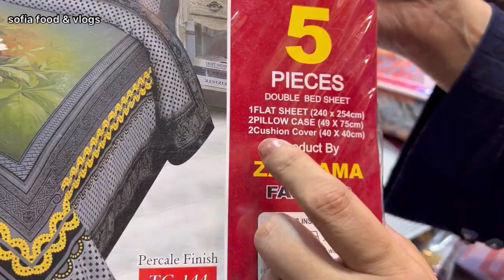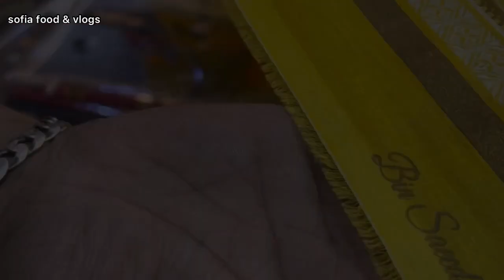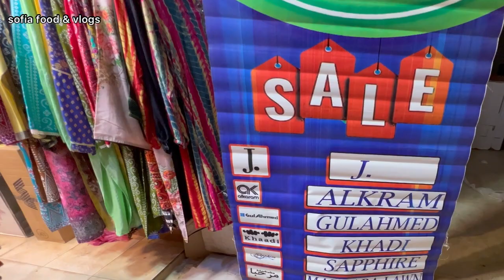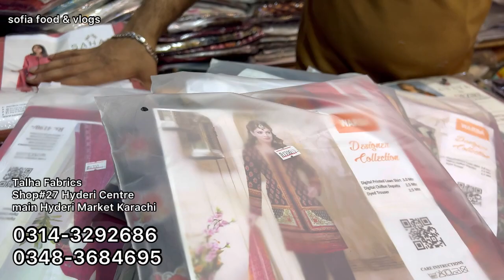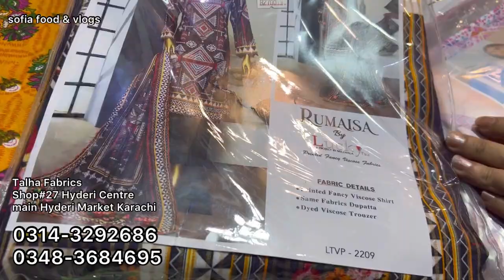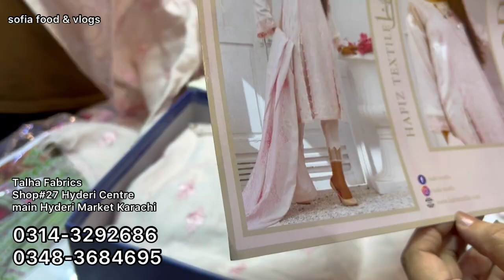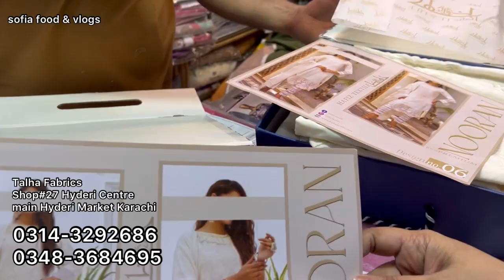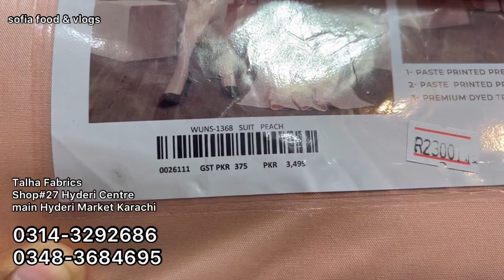Big Sale! Low price Branded Dresses Lawn - Linen - Khaddar 1200 RS | Hydri Market Karachi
Sofia food and vlogs YouTube channel is managed by Sofia Naveed. It is an educational channel, I will give you Knowledge about YouTube , Shopping , market and Business Ideas in Urdu / हिंदी

business ideas
business
small business ideas in pakistan
online business
small business ideas
business talk
container market
cosmetic
jewlery
makeup
Nishat
gul ahmed
see them
Maria B
sapphire
Warda
Anarkalli
Ichra Bazar
Landa Bazar
That's expensive